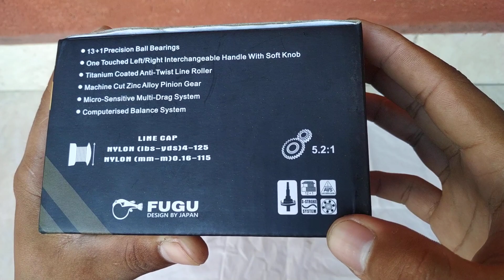Rivew & bongkar FUGU EIJI/dengan spek setara reel 700an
Terimakasih sudah klik vidio ini

Oke buat kualitas fugu eiji ini menurut saya cukup bagus
Part bagian luar dan dalam sangat jauh berbeda dengan fugu2 yg lain ,,, dengan rentan harga masih terjangkau harusnya part dan yg lain sama dengan fugu yg lain contohnya fugu kano, hiroshi, ryu , yuval dll kecuali eiji
Bentuk bagian2 dalemannya sama tidak jauh berbeda cuma bagian luar saja berbeda sprti warna , desain spool & rotor Bahkan seal pun kurang dan bearing masih terbuka lain halnya dengan eiji sudah terdapat ruber seal dan bearing tertutup serta part sudah sw , kandungan logam besi sangat minim , sudah di test di chanel sebelah